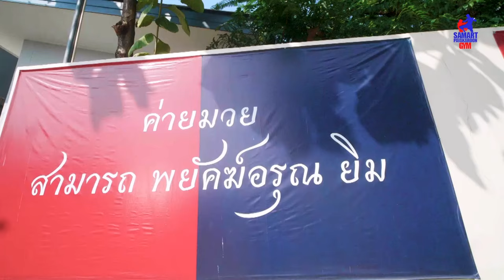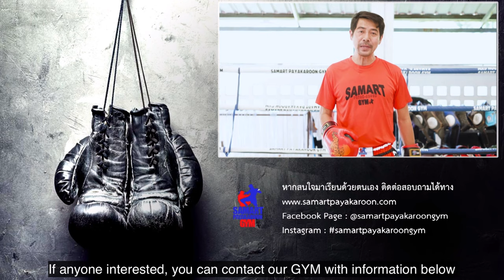Block & Avoid Kicks with Samart Payakaroon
Episode 10 of Muay Thai Training with Samart:
In this episode, we're going over how to block kick and prevent them

Samart Payakaroon is a former Muay Thai fighter and boxer. He is considered by many to be the greatest Muay Thai fighter of all time, becoming a multiple time Lumpinee stadium champion and a WBC world champion in boxing.
Now you can enjoy learning Muay Thai or Thai Martial Art at your comfort on any device anywhere anytime.

We are Samart Payakaroon Gym, located in Bangkok Thailand.
Samart Payakaroon Gym was Established by Samart Payakaroon, The World Champion Boxer and Thai legendary boxer and fighter. His world-class credential and dedication ensure your learning Muay Thai with a correct and solid foundation.
We provide you with comfortable accommodations, meals, and training in one quiet and secure environment for just 20 minutes away from Don Mueang airport (DMK), The second largest international airport in Bangkok.

Muay Thai or Thai Boxing is one of the most effective martial arts. Learning Thai Martial art, Muay Thai will train you to use your hands, elbows, knees, legs, and whole body to be your weapons in situations when you can not avoid them. Our Thai boxing programs are created for beginners, intermediate to advanced fighters.